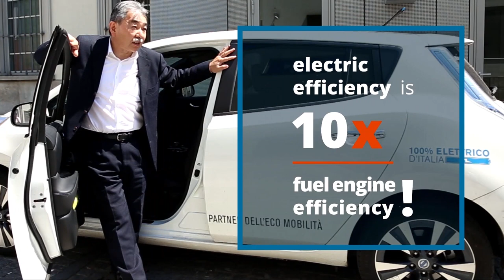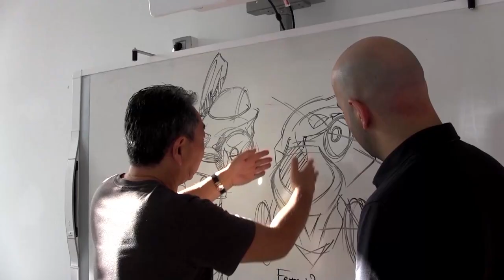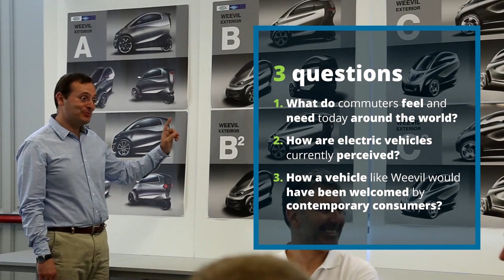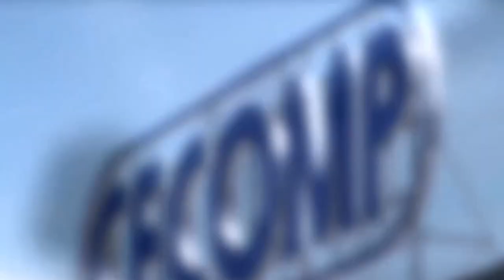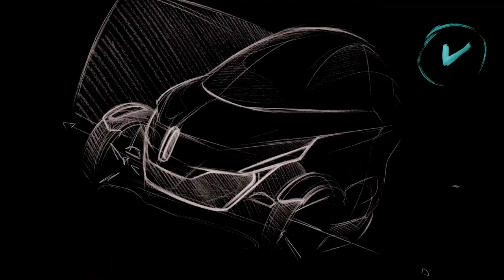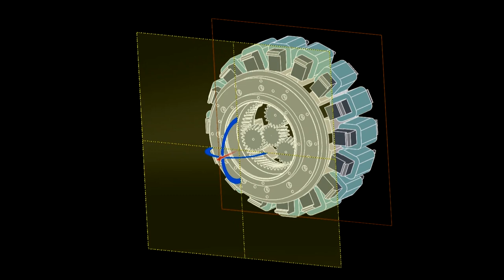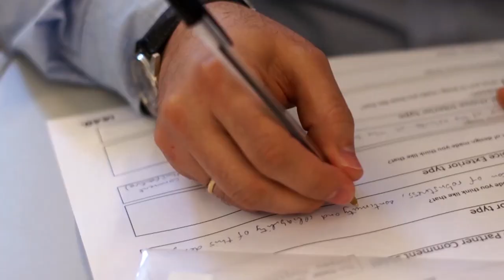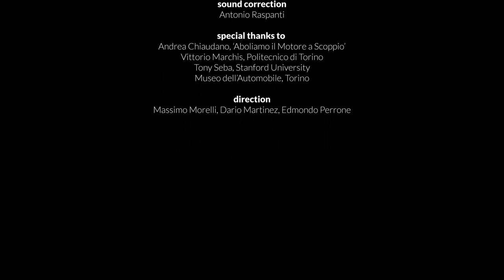Weevil? We will! Brief but meaningful history of a EU project